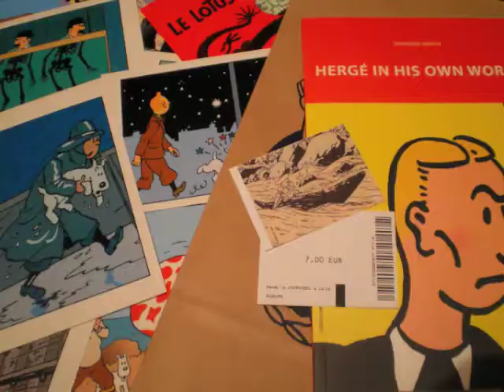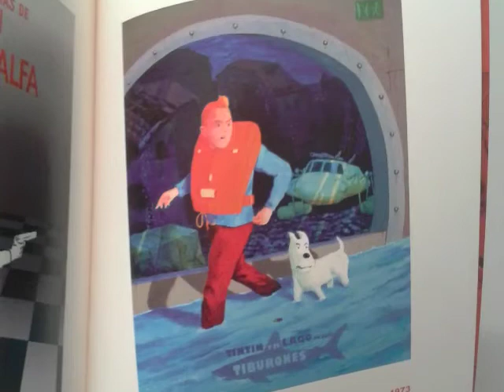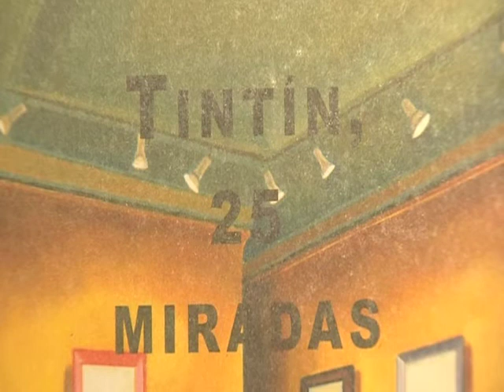tintin 25 miradas: el lago de los tiburones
Proceso creativo del cuadro pintado por Fernando de Pablo con motivo de la exposición Tintin 25 miradas. Bocetos y material trabajado en la evolución del cuadro. Galería José Ramón Ortega. Comisario de la exposición Fernando Castillo. Madrid Septiembre 2011.